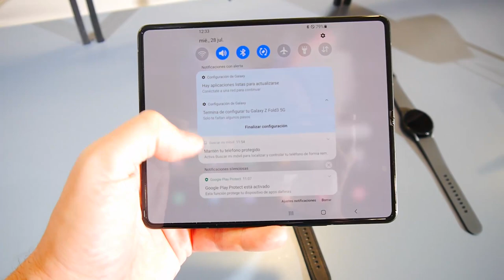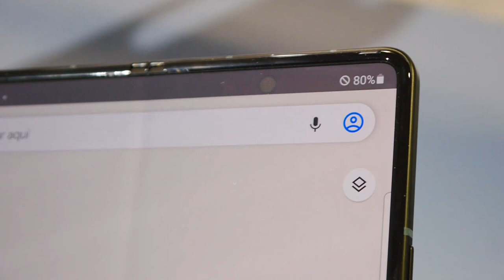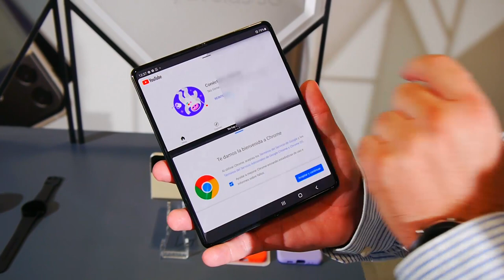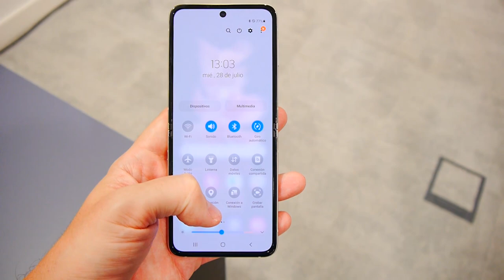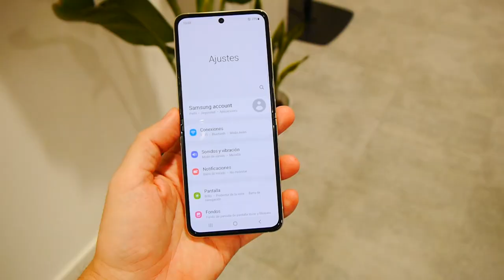GALAXY Z FOLD 3 Y Z FLIP 3: opiniones de los nuevos plegables de Samsung